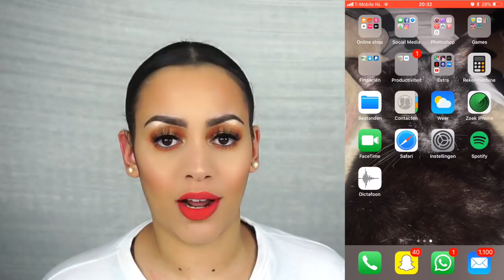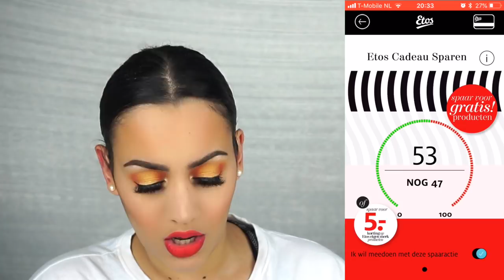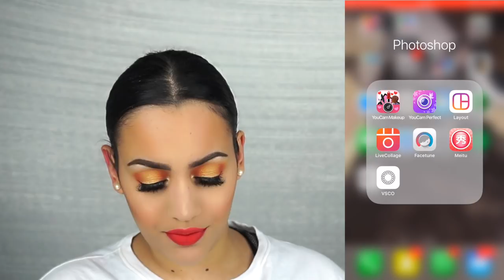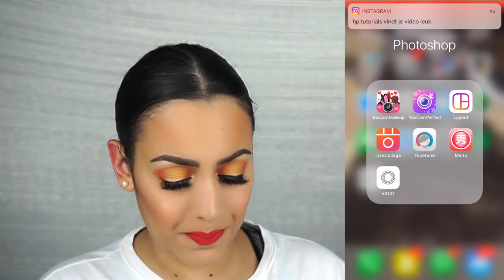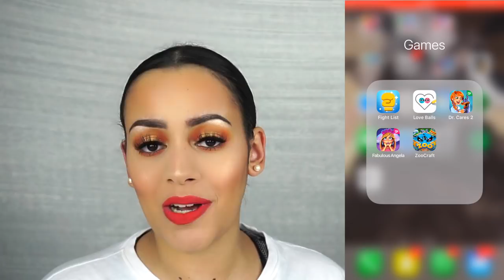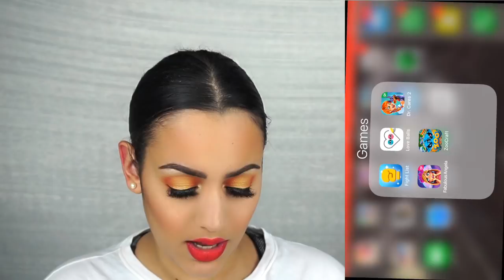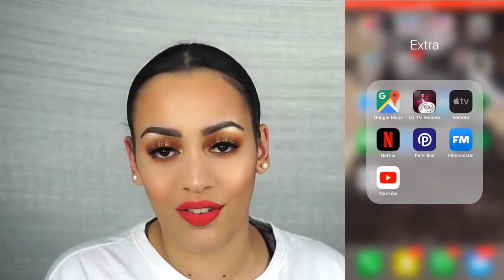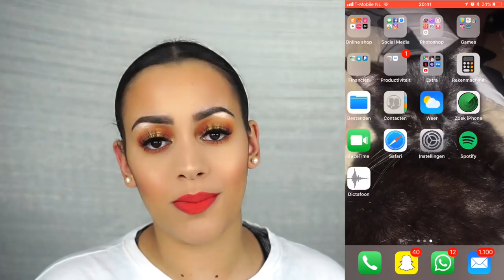WHAT'S ON MY PHONE? | Sarah Marikh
Vandaag ga ik laten zien wat ik allemaal op mijn telefoon heb staan! Enjoy :)

MIJN KORTINGSCODES:

SARAH

korting10

sarah10p